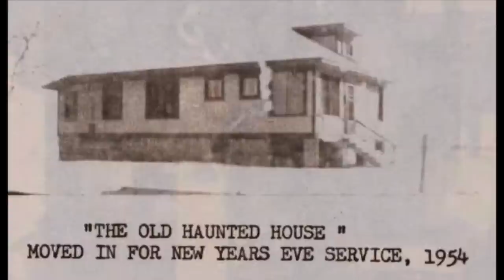Evangelist Perry Stone | The Secret That Satan Doesn't Want Out